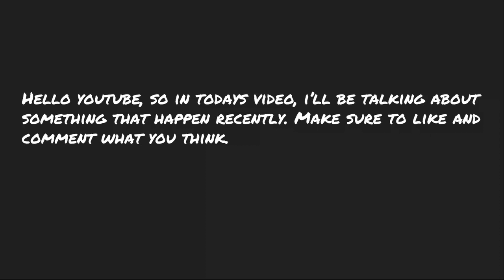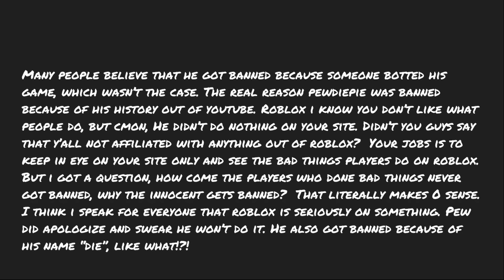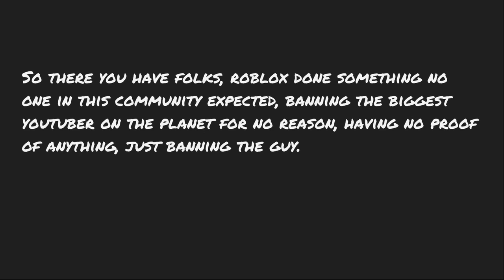Roblox's Response to the PewDiePie Ban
roblox made a terrible response.